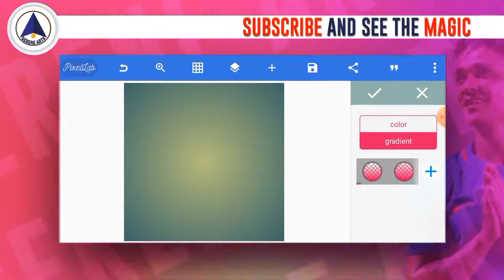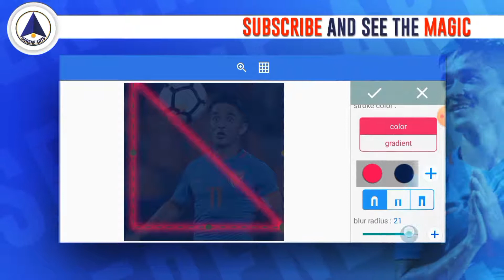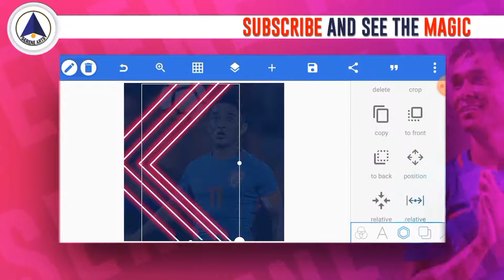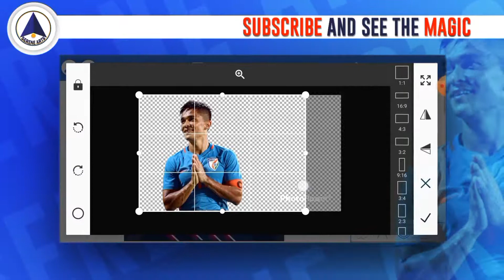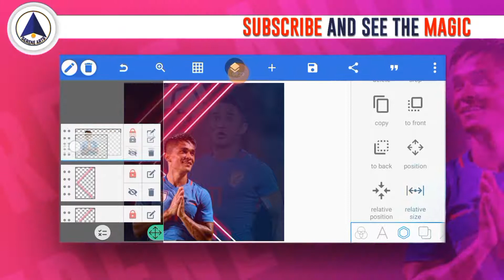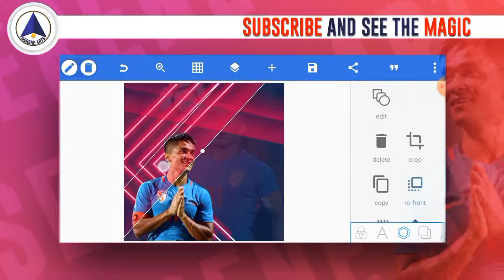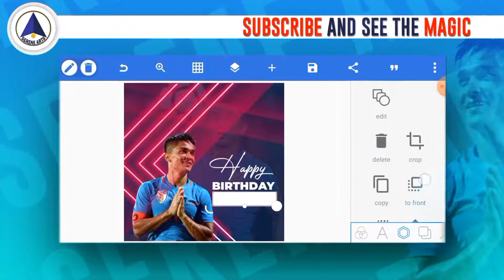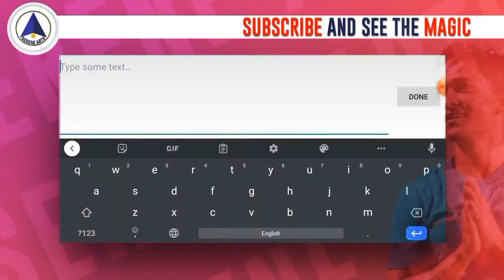Football Poster/Birthday Flyer Design In Pixellab [Serene Arts]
In this video, you will learn how to design a simple birthday flyer in pixellab.
Don't forget to practice as you watch. Tag me on instagram as you share your work.